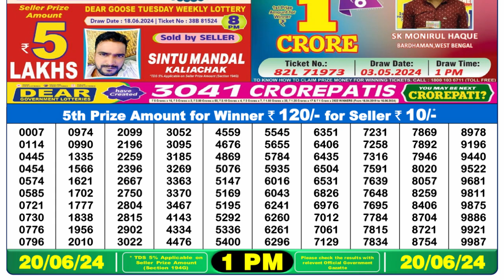Nagaland Lottery Sambad Live 1pm 20.06.24